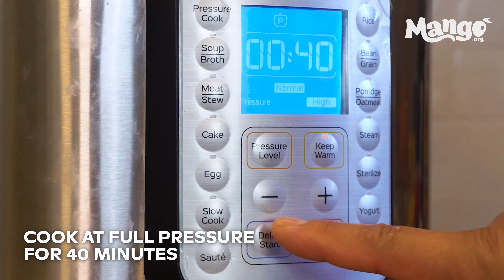Mango Shredded Beef Tamales